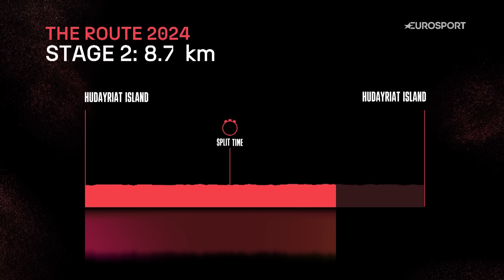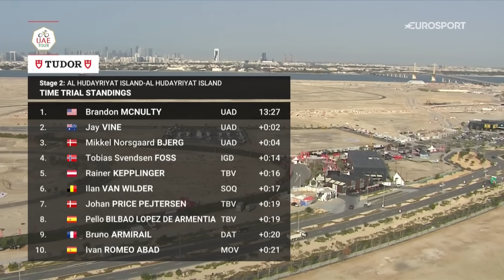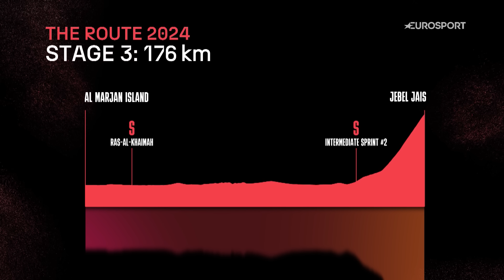TIME TRIAL DOMINANCE ⏱️ | Stage 2 Highlights UAE Tour 2024 | Eurosport Cycling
Stage 2 highlights of the UAE Tour 2024.